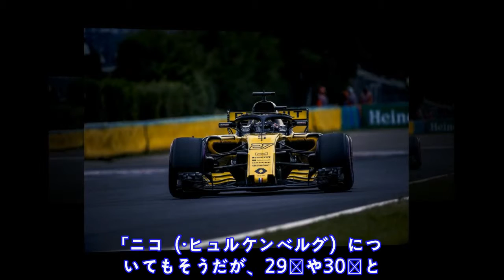リカルドを迎えるルノーF1、勝利達成は2020年以降と予想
ル ノ ー ・ ス ポ ー ル ・ レ ー シ ン グ の マ ネ ー ジ ン グ デ ィ レ ク タ ー を 務 め る シ リ ル ・ ア ビ テ ブ ー ル は 、 ル ノ ー と ダ ニ エ ル ・ リ カ ル ド が 優 勝 で き る 態 勢 に な る の は 2 0 2 0 年 か ら で あ り 、 そ の 後 、 世 界 タ イ ト ル へ の 猛 攻 が 始 ま る と 予 想 し て い る 。